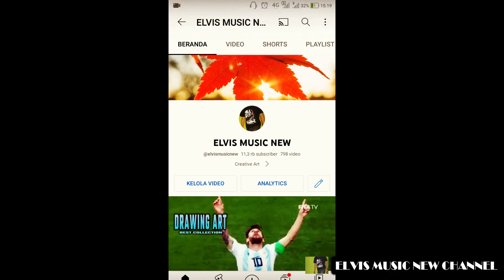SILUMAN KERA PEMBUAT ONAR CURI TOWER GAMEPLAY SUN MOBILE LEGENDS TERBARU KILL 5